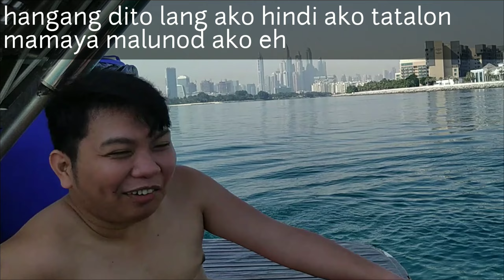sakay ang yacht papuntang Burj Al Arab part 2 | ang mga the hak | buhay OFW sa Dubai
sakay ang yacht papuntang Burj Al Arab ang mga the hak Kaya samahan nyo kaming magtampisaw sa karagatan ng Dubai na malapit sa Burj Al Arab